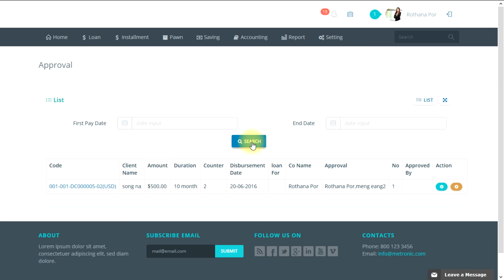Loan approval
1. គ្រប់គ្រងលើព័ត៌មានអតិថិជន
2. គ្រប់គ្រងការផ្តល់កម្ចី រំលស់ និង បញ្ចាំ
3. តាមដាននូវប្រវត្តិការខ្ចីរបស់អតិថិជន
4. បង្កើត កុងត្រា តារាងសង និង ឯកសារនានា ដោយស្វ័យប្រវត្តិ
5. គណនា ការប្រាក់ ប្រាក់ដើម ប្រាក់ពិន័យ ... ដោយស្វ័យប្រវត្តិ
6. គណនា ថ្លៃសេវាកម្មរដ្ឋបាល ប្រាក់មោឃៈភាព ប្រាក់សេវាធានារ៉ាប់រង ... ដោយស្វ័យប្រវត្តិ
7. ងាយស្រួលក្នុងការសងប្រាក់
8. អាចមើលទីតាំងរបស់អតិថិជនតាមរយះ ផែនទី Google Map
9. គ្រប់គ្រងប្រព័ន្ធគណនេយ្យ
10. គ្រប់គ្រងលើមន្ត្រីឥណទាន ផ្ទេរឥណទានពីភ្នាក់ងារ១ ទៅភ្នាក់ងារផ្សេងទៀត
11. គ្រប់គ្រងលើអ្នកប្រើប្រាស់ប្រព័ន្ធ
12. របាយការណ៍គ្រប់ទំរង់
13. អាចប្រើប្រាស់ច្រើន រូបិយប័ណ្ណ
14. អាចប្រើប្រាស់ច្រើន ភាសា(ខ្មែរ អង់គ្លេស .)
15. អាចប្រើប្រាស់ច្រើនឧបករណ៍ ទូរស័ព្ទ ថេ​ប្លេ​ត កុំព្យូទ័រ
ពត៌មានបន្ថែមសូមចូលទៅកាន់
ឬទំនាក់ទំនងមកលេខ :
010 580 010 / 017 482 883